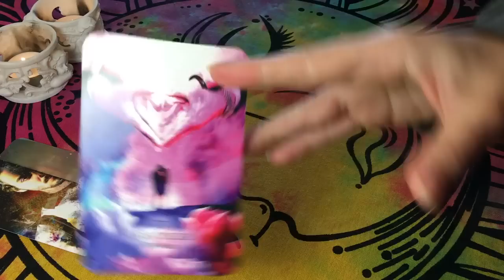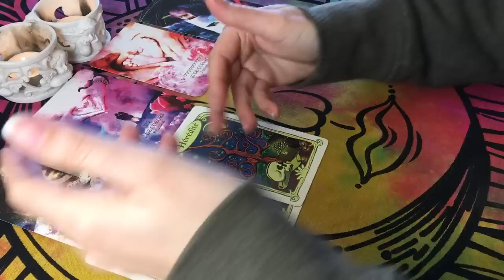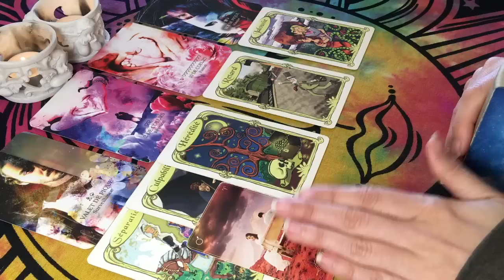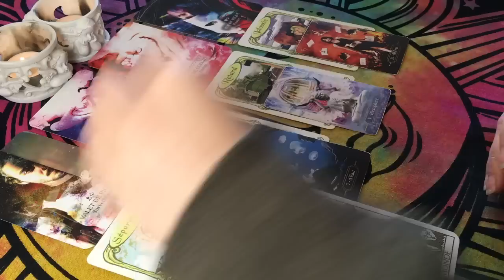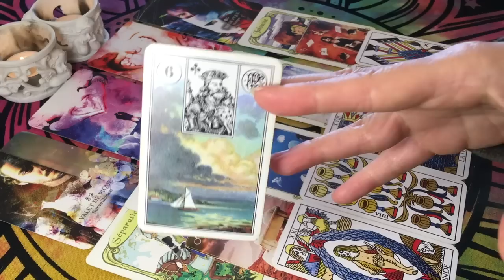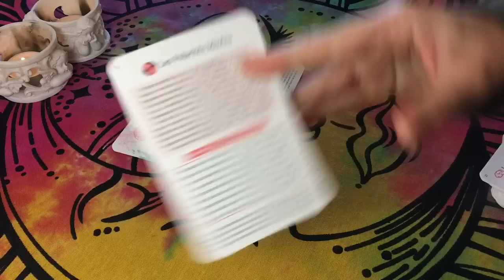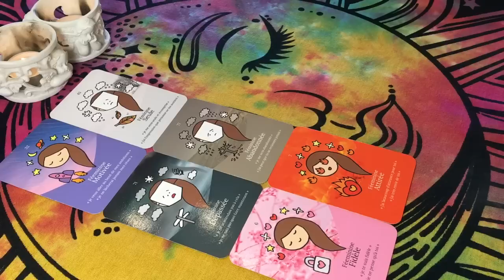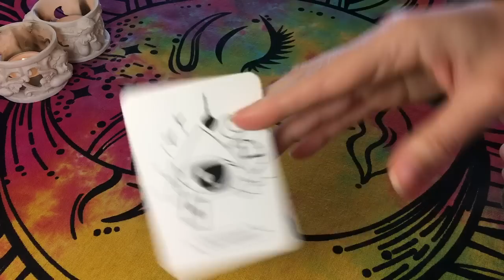♀🧐🌥 Vous Surveillez Avant d'Être Rassurée, Bonheur, Équilibre, Clairvoyance ☀️⚖️👁 31 Mars au 7 Avril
♀ Féminin / Féminine / Polarité Féminine :
+ Prioriser l'Amour, la Foi, la Créativité, la Communication, le Nouveau Monde, Famille d'Âme

♂ Masculin / Masculine / Polarité Masculine :
- Délaisser le Véritable Amour, Tierces, Cartésien, Silence, Traditions, Science, Famille de Sang